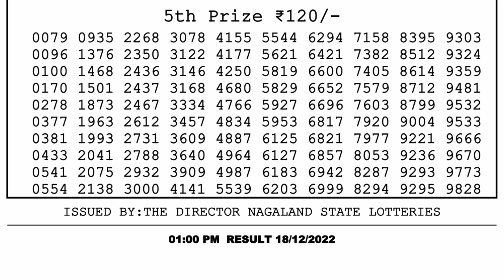🔴Dear Lottery Sambad Live 1pm today 18.12.22 Nagaland State Lottery Result